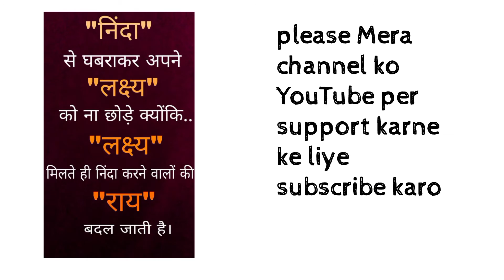motivation status and support me please